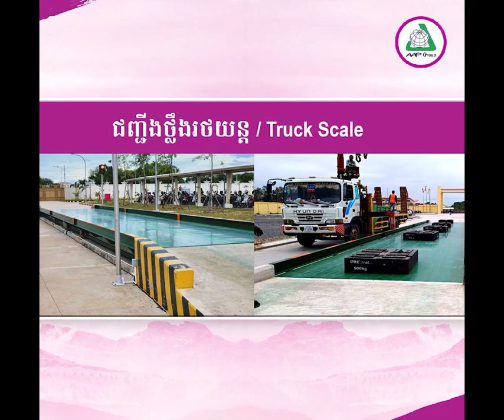គួរឱ្យស.ង្វេគ! ម្តាយឪពុករវល់ទៅស៊ីឈ្នួលរើសស្វាយចន្ទី កូនប្រុសស្រី៣នាក់នៅផ្ទះនាំគ្នាចុះងូតទឹកទន្លេ